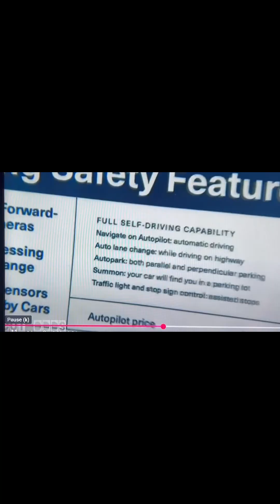GNSS, ADS-B, and ATC failures. May 15, 2025